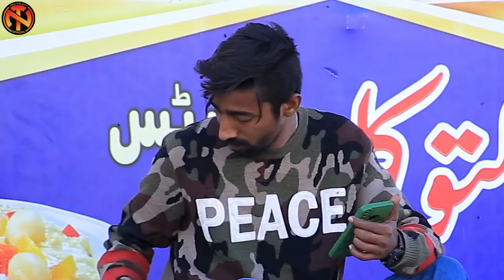Hidding Coldrink Prank Pt 2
Hidding Coldrink Prank Pt 2 By Zubair Chotu | @New talent

Directed By: Nouman Malik